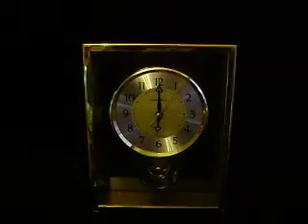VINTAGE~HOWARD MILLER~MANTEL SHELF CLOCK~BRASS/LUCITE CASING~ROTATING PENDULUM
HOWARD MILLER Mantel clock encased in Lucite with brass frame.  The pendulum spins and rotates first in one direction and then in the other.  Works great with 1 "C" battery.  Made in Japan.